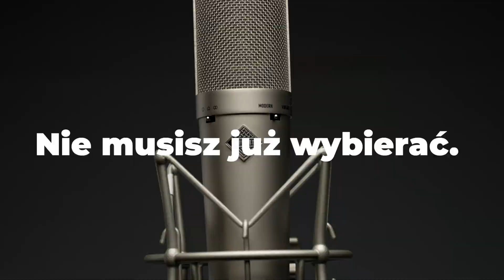Wyposażony w: Dwuobwodowy, wielkomembranowy mikrofon pojemnościowy United UT Twin87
The Ultimate Vocal Mic - Debata wreszcie się skończyła.

UT Twin87 oddaje esencję zarówno oryginalnego klasycznego, jak i nowoczesnego wcielenia mikrofonu w stylu 87. Po raz pierwszy w historii firma United stworzyła mikrofon, który powiela oba obwody i może rekonfigurować w locie, aby zapewnić wyjątkową reprodukcję możliwości dźwiękowych obu mikrofonów. UT Twin87 jest wyposażony we własny, wykonany na zamówienie transformator wyjściowy z dużym rdzeniem, wyprodukowany w USA, naszą własną, wykonaną na zamówienie kapsułę z podwójną membraną/podwójną płytą tylną w stylu K87, napyloną 24K złotem oraz całą gamę wybranych komponentów premium. takich jak polistyren, tantal, ceramika wielowarstwowa, kondensatory foliowe WIMA, rezystory metalowe i węglowe oraz ręcznie dobierane tranzystory.

Vintage czy nowoczesny? UT Twin87 w końcu kończy debatę nową odpowiedzią – obie.